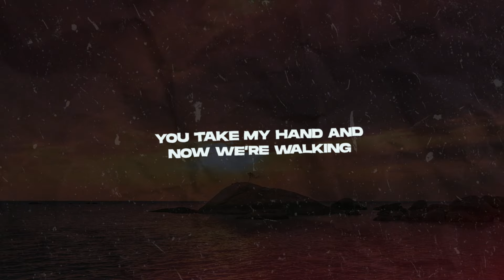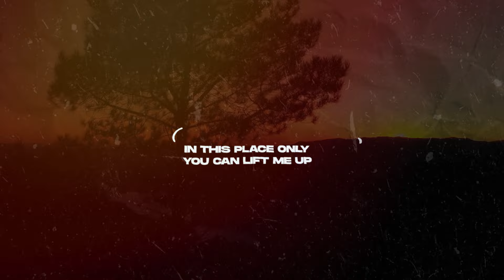REZarin - You Should Know (Lyrics Video)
REZarin - You Should Know